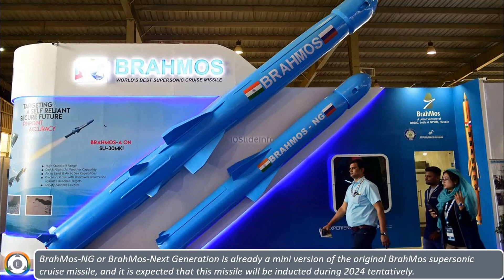Smaller BrahMos-NG For IAF | BrahMos-NG To Weigh Same As SCALP EG